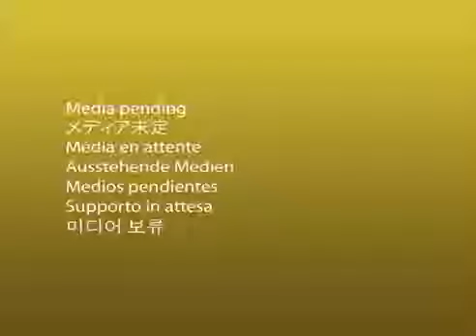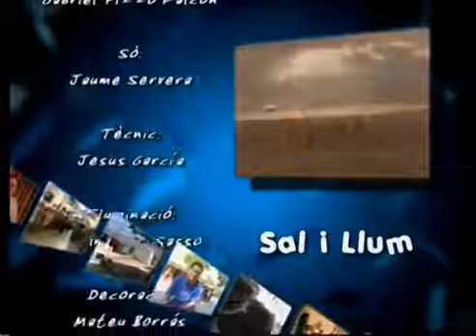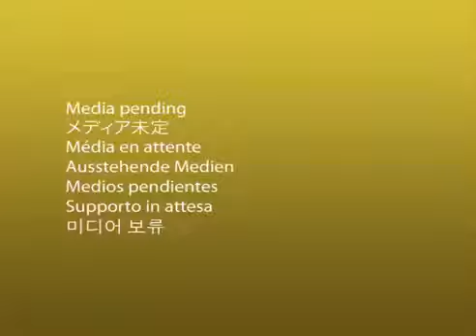Antología Musical 3 Sal i Llum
Peces musicals tretes dels programes Sal i Llum. Sescolen instruments i conjunts musicals tan variats com lorgue, piano, tiorba, marimba, guitarra, veus, cors, quartets de corda i de Jazz.

Quatre peces musicals amb els següents interpretis: Mateu Vidal i Robin Alba; ia A. Gomila i Josep Ros; Tomeu Matamales, veu i guitarra; Rafel Nadal i Serafí Nebot. (Es una reducció del.

Selecció musical de distints programes de Sal i Llum. Son interpretis entre altres: Mateu Vidal i Robin Alba; ia A. Gomila i Josep Ros; Tomeu Matamales, veu i guitarra; Rafel Nadal i Serafí.